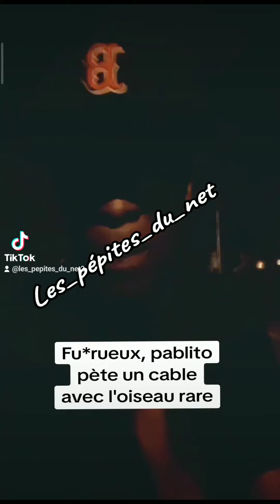pablito répond à l'oiseau rare